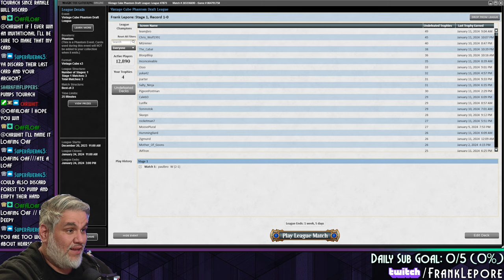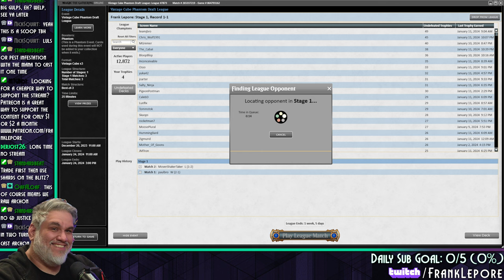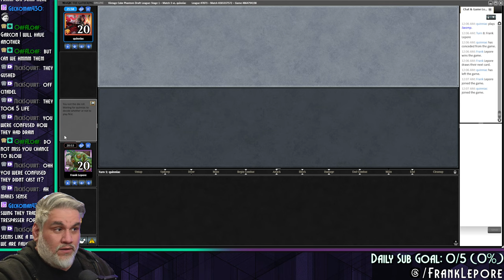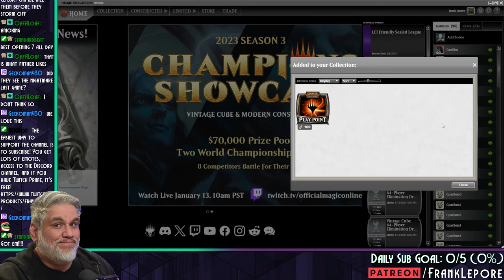These black and green creatures can THROW DOWN | Magic Online Vintage Cube Draft